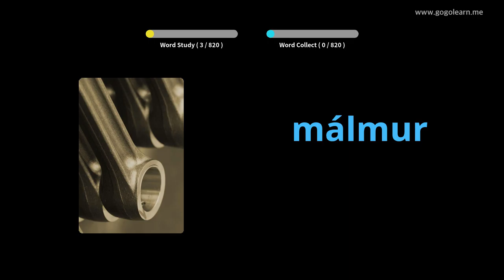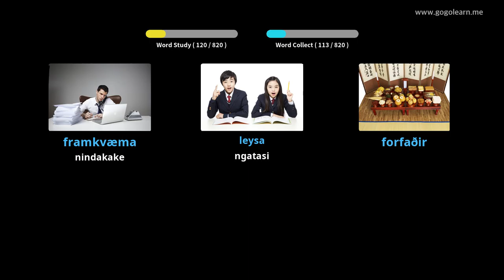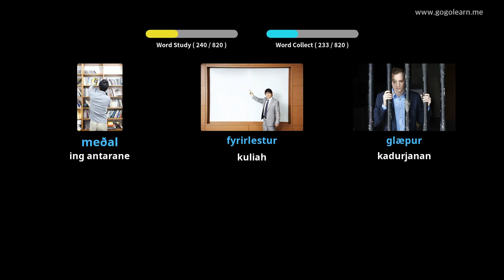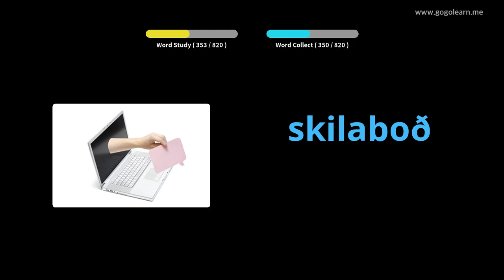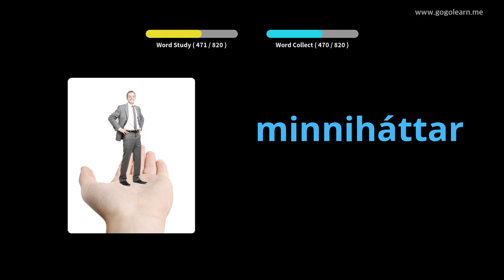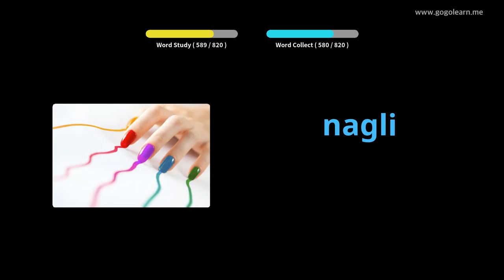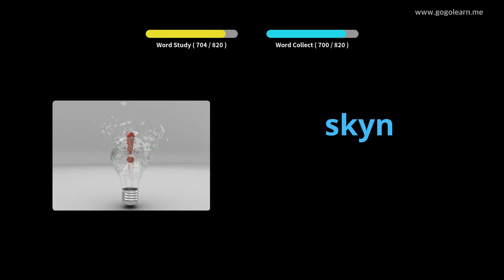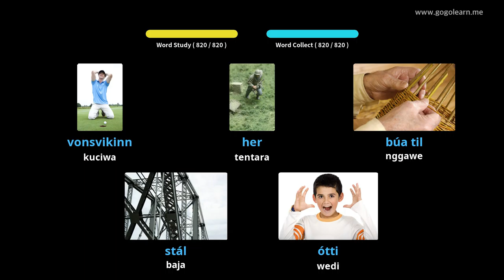Sekolah Menengah Tetembungan Jepang | Golearn